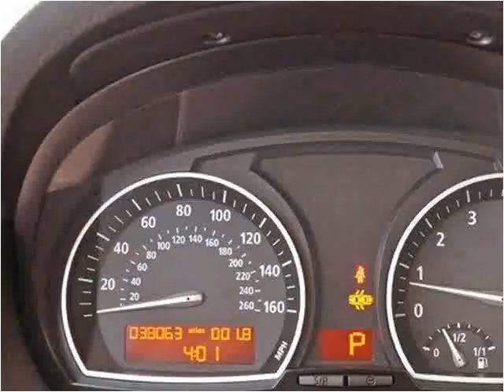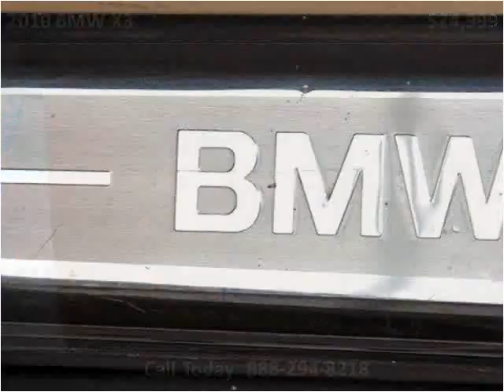2010 BMW X3 Used Cars Lake Worth FL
This 2010 BMW X3 is available from Off Lease Only.